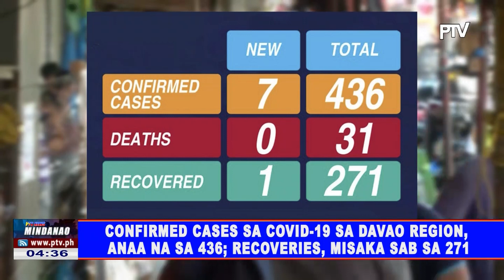Confirmed cases sa COVID-19 sa Davao region, anaa na sa 436; recoveries, misaka sab sa 271